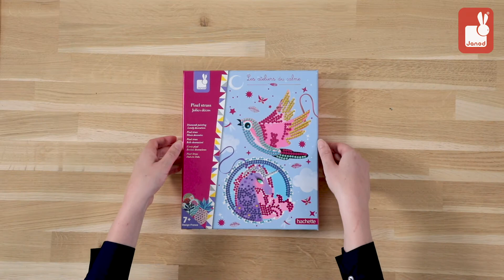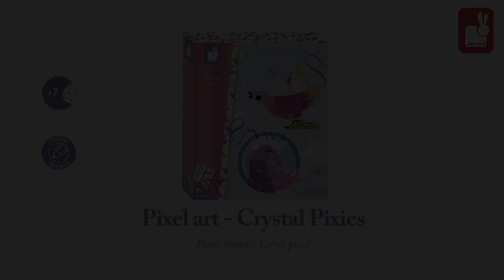Janod Crystal Pixies Lovely Decorations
5 decorative stickers to finish with 1500 mini crystals, 5 ribbons. Creative activities providing calm, concentration and relaxation.